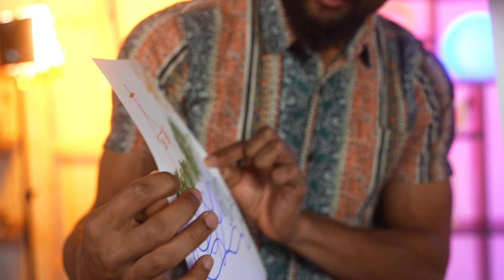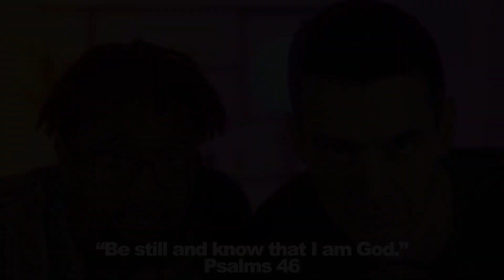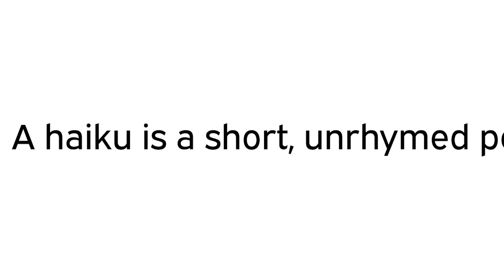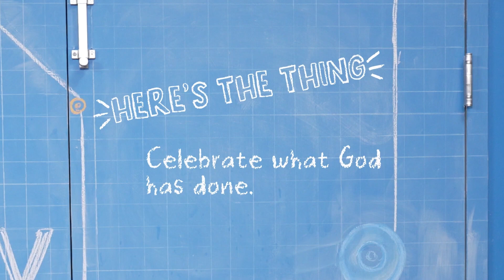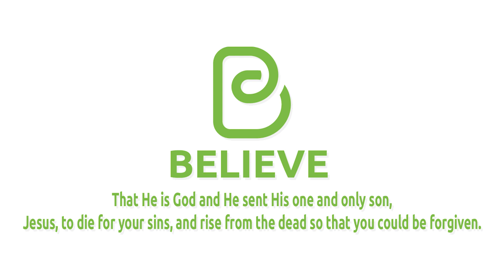ELEMENTARY: Celebrate What God has Done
Want to find out where this fun video came from? We are MecKidz, the Children's Ministry Program at Mecklenburg Community Church.